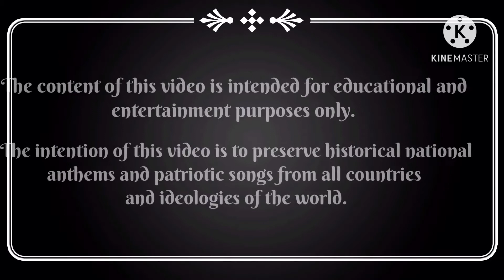National Anthem of Myanmar - "ကမ္ဘာမကျေ"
• - ENGLISH - •
"Kaba Ma Kyei" (ကမ္ဘာမကျေ [ɡəbà mə tɕè]; English: "Till the End of the World") is the Burmese national anthem and has been the national anthem of Myanmar since 1947. It consists of two parts, the first is a traditional Burmese style section, before transitioning into the second half, a Western-style orchestra.

The melody and lyrics were written by Saya Tin and adopted as the Burmese national anthem in 1947.

According to the 2008 Constitution of Myanmar, the complete version of "Kaba Ma Kyei" is specified as consisting of both the traditional Burmese style and Western-style sections. The complete version is usually used on domestic occasions.

A long-standing tradition is that those who sing Kaba Ma Kyei bow at the end, as a show of respect for the nation and its state anthem.